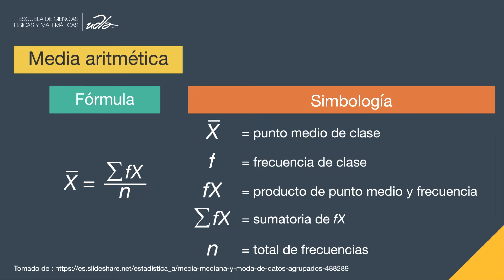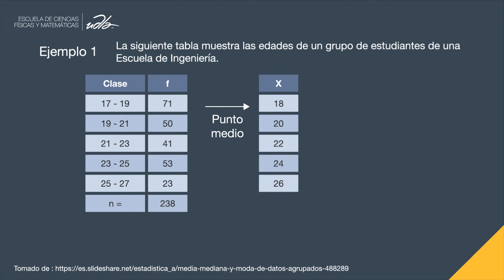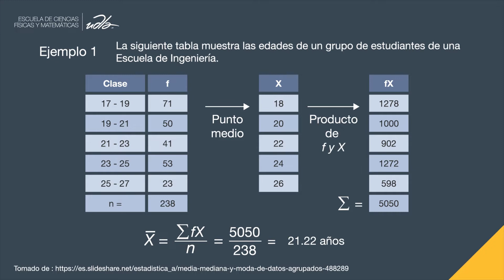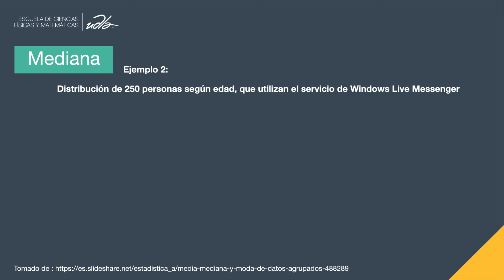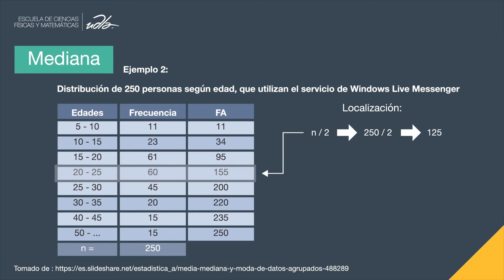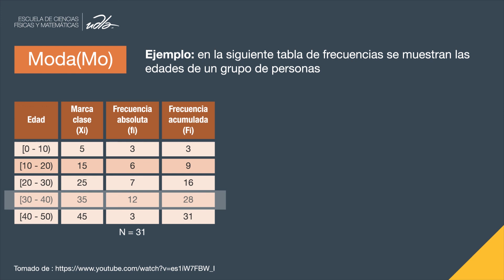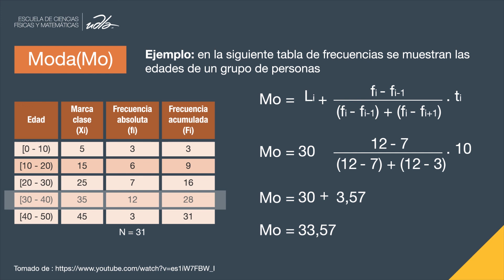Media, mediana y moda para datos agrupados - Lenguaje cuantitativo - Udla en línea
La siguiente tabla muestra las edades de un grupo de estudiantes de una Escuela de Ingeniería.

Docente: Osmani Mujica
Materia: Lenguaje Cuantitativo
Carrera: Matemáticas
Facultad: Formación General